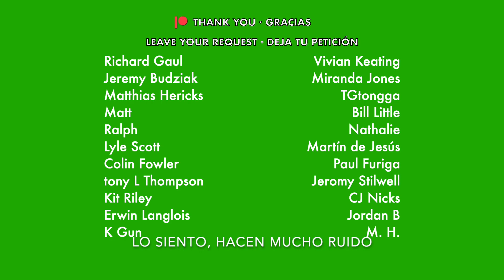"The Power of Love" tabs, Huey Lewis and the News [BASS ONLY]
Would you rather have the music notation? / ¿Prefieres el pentagrama?

Key / Tonalidad: F